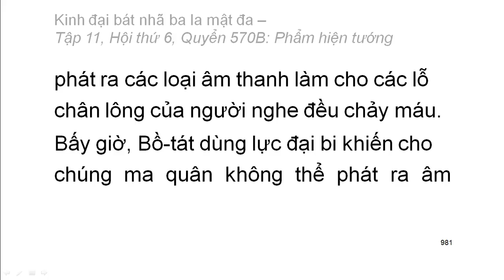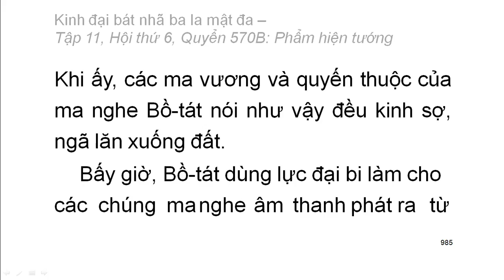Quyển .../600: Kinh đại bát nhã ba la mật đa (tiếp)